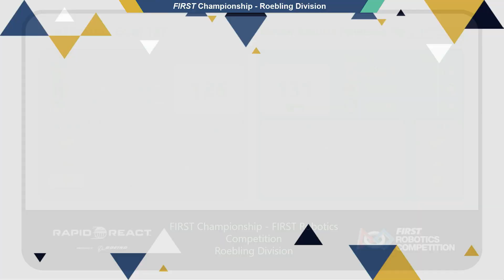Qualification 64 - 2022 FIRST Championship - Roebling Division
Qualification 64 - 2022 FIRST Championship - FIRST Robotics Competition - Roebling Division